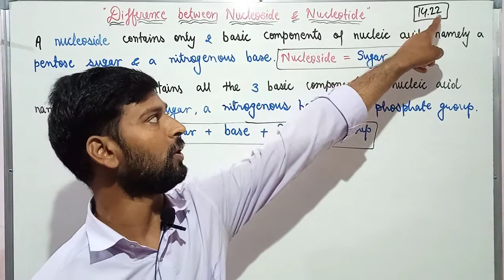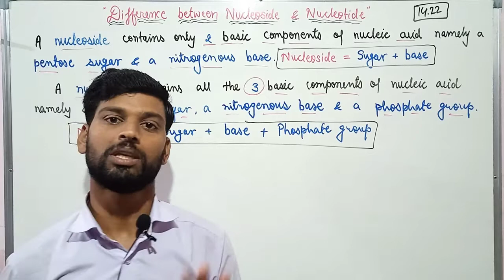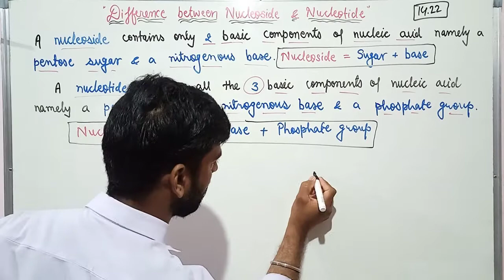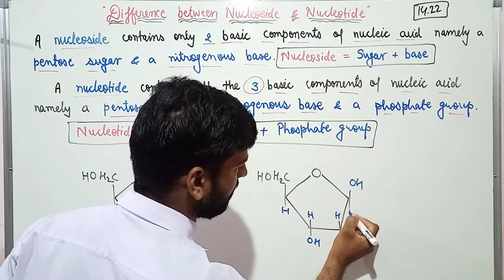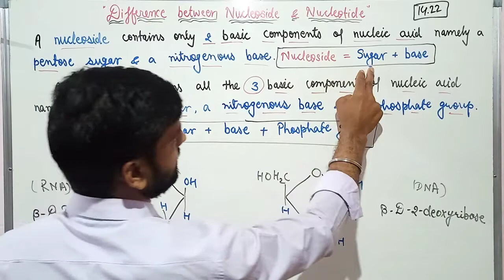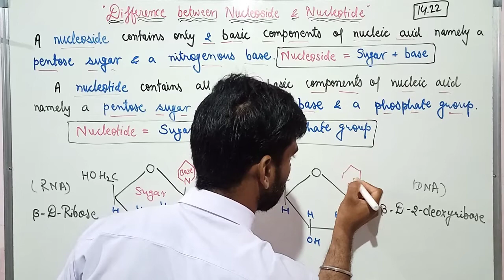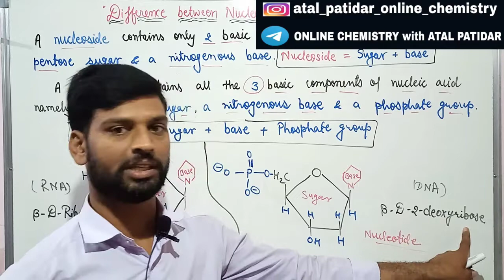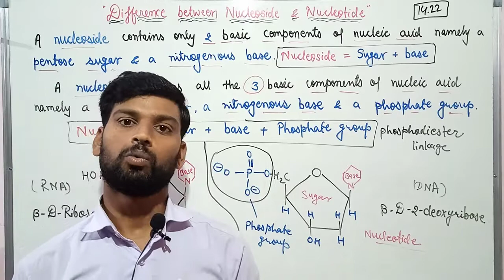।।Difference Between Nucleoside and Nucleotide।।NCERT Exercise Que. 14.22।।Biomolecules।।Class 12।।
।।Difference Between Nucleoside and Nucleotide।।NCERT Exercise Question 14.22।।ऐ राजु Easy Trick है रे बाबा।।Biomolecules।।Class 12th IIT JEE NEET।।By ATAL PATIDAR।।

Hello Everyone,,,

So,,,,,